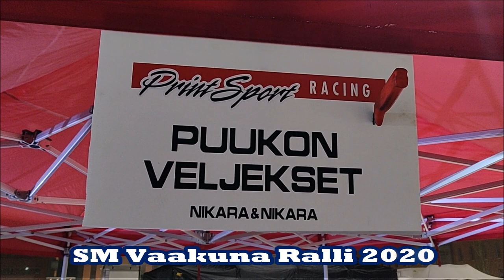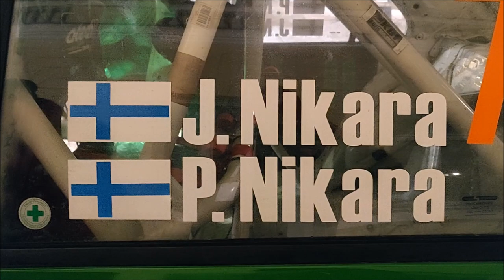Jarkko Nikara SM Vaakuna Rallissa 2020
Rallin SM-sarjan kauden 2020 toinen osakilpailu ajettiin Mikkelin seudulla. Perinteisen Vaakuna Rallin ehdoton piristysruiske oli Nikaran veljekset Jarkko ja Petri, jotka taistelivat vanhalla Mitsubishillään yleiskilpailun kolmannesta sijasta aina kilpailun viimeiselle erikoiskokeelle asti.

Kuvaus, haastattelu ja editointi: Jari Hotti

URHEILUUUTISET.COM 2020